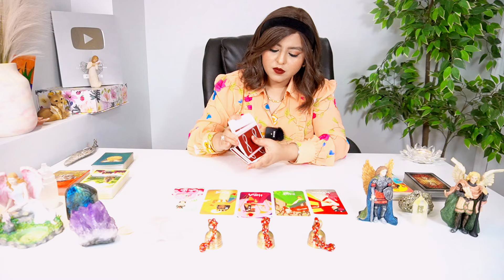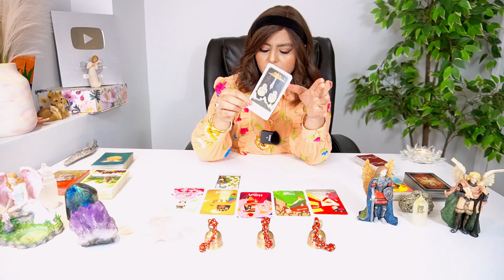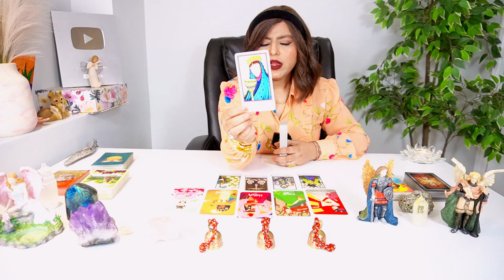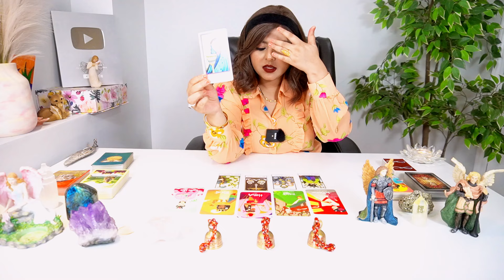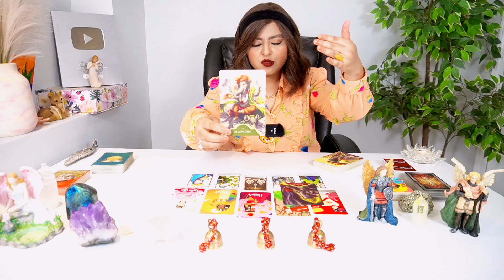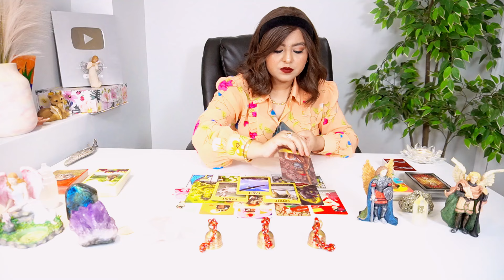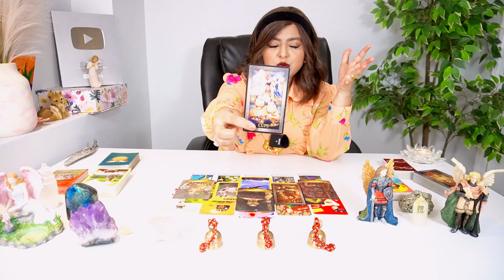✨SCORPIO✨ (वृश्चिक राशिफल ) WHAT ARE YOU MANIFESTING BEFORE 2025🧲⏰✈️🪐💰🕊️👰🏻‍♀️💍📿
✨KNOW YOUR FUTURE✨WHAT ARE YOU MANIFESTING BEFORE 2025✨ Psychic Tarot Reading

Watch your Sun, Moon, Rising and North Node☀🌙🔝♾